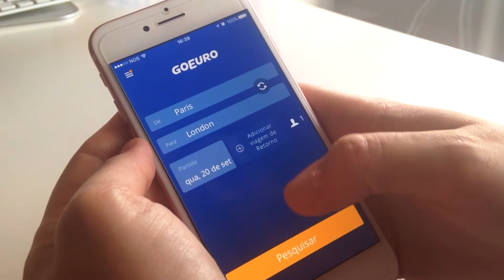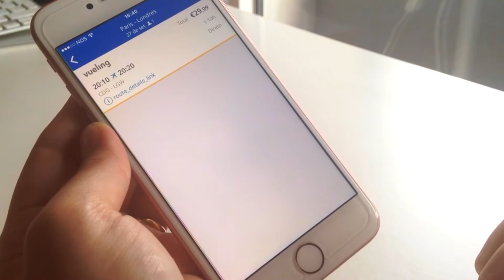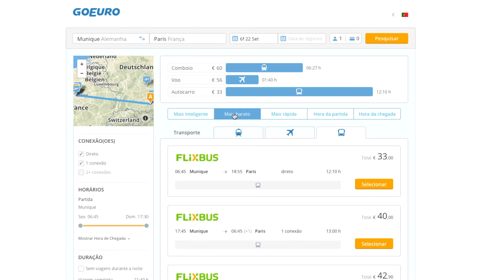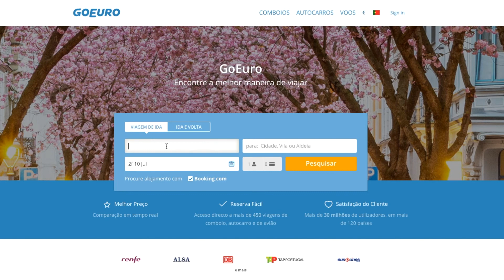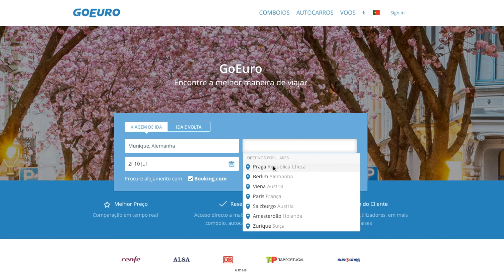Eurotrip: como fazer um roteiro pela Europa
Você vai viajar? Confira dicas para fazer um roteiro de viagem pela Europa! Baixe o app da GoEuro

*Apresentação: Amanda Corrêa e Cláudio Abdo.

Deixe nos comentários a sua opinião sobre o assunto! Vamos adorar saber!

*Quer um desconto de € 41,00 euros na sua primeira hospedagem no Airbnb?